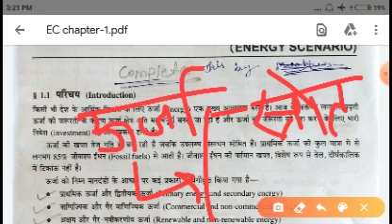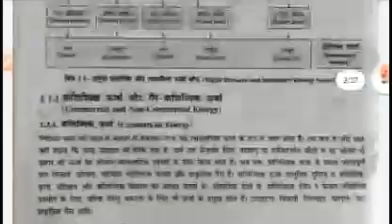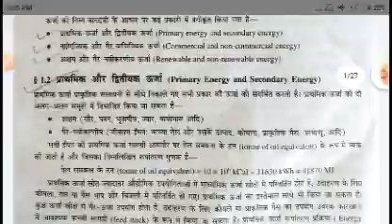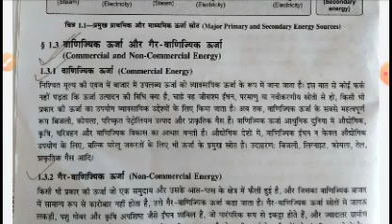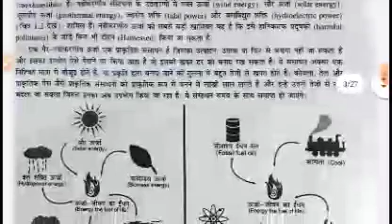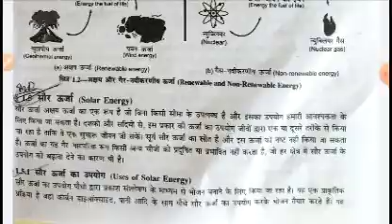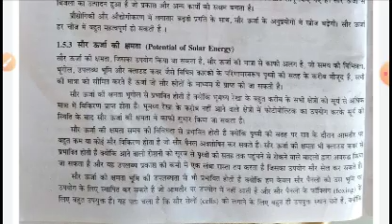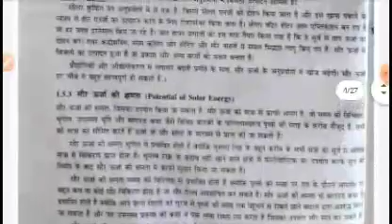Energy conservation by Abhishek mishra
Energy Scenario